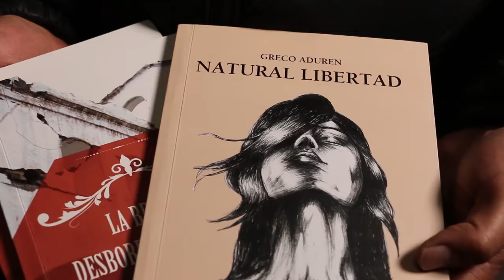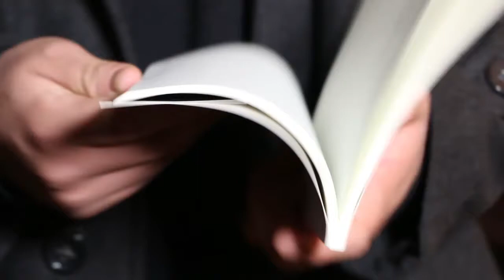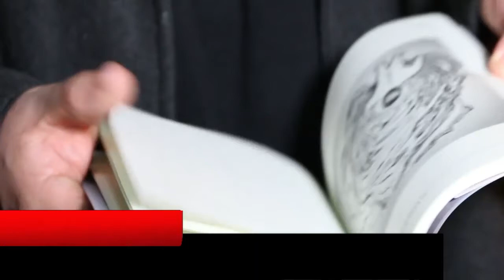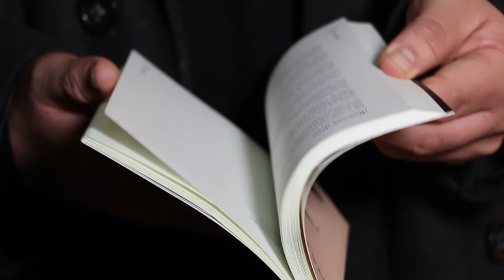El escritor Greco Aduren trabaja en su tercera publicación: “Simplemente no es tan Simple”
Autor de “Natural Libertad” y “La Bruma Desborda El Camino”, el psicólogo y poeta santacruzano Greco Aduren (Alex Patricio Herrera Araya), trabaja en su tercera publicación.
El ex estudiante del Irfe se encuentra en la etapa de comercialización de “Simplemente no es tan Simple”: este trabajo dirigido a los jóvenes, en el en el que, a través de diversos formatos literarios, aborda distintos problemas sociales.
Por ello es que anda en busca de financiamiento de su trabajo, por lo que hace un llamado a la comunidad santacruzana a apoyar su nuevo proyecto literario.
Los interesados en leer los trabajos de Greco Adurén, pueden obtenerlos en la biblioteca municipal. Y quienes quieran ponerse en contacto con él, para apoyarlo en esta iniciativa , pueden hacerlo a través de sus correos electrónicos
Finalmente, el novel escritor santacruzano hace un llamado a los jóvenes de nuestra zona, a atreverse a escribir.